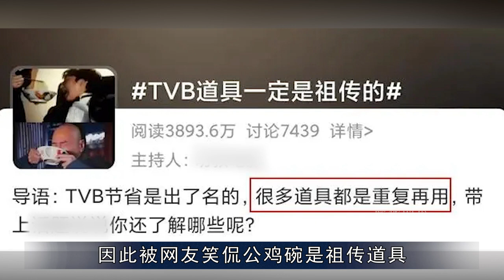《封神榜》幕后，苑琼丹凭实力加戏，陈浩民头冠是纸板做的？【隐秘世家】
如果不是张卫健，陈浩民的代表作可就是一堆渣男了！
封神榜 陈浩民 张卫健 隐秘世家 影视幕后 揭秘 我们制作的所有视频都是以电影或纪录片形式呈现的作品，绝对不包含成人内容。